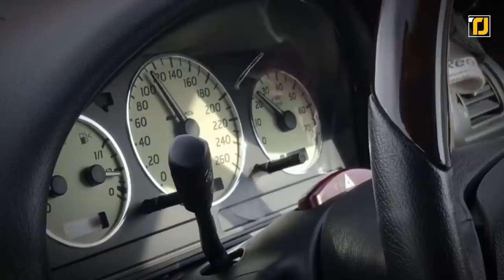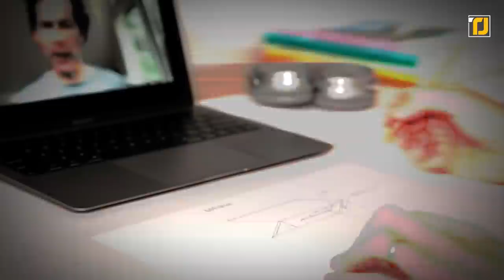12 Newest Gadgets for Men You Must See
What if you could get your hands on a nifty little gadget that made your life ten times easier! Well, we're here to list down 10 of those potential gadgets that are a must-have for every man out there! From Tool Rings to Gravity Hooks, you're about to see it all! Here are the 12 Newest Gadgets for Men You Must SeeAs usual, links to all products are in the description below. Let’s get started!

12. Drowse Buster-E
11. DJI Action 2
9. S.O.L. Survival Tool Kit
8. Gravity Hook
7. Mad Catz Mouse
4. Tactical Wrist Light Watch
3. Jagdkommando Knife
2. The BevBuckle